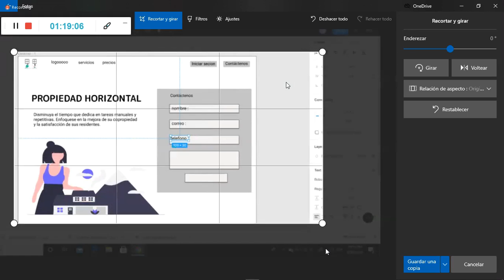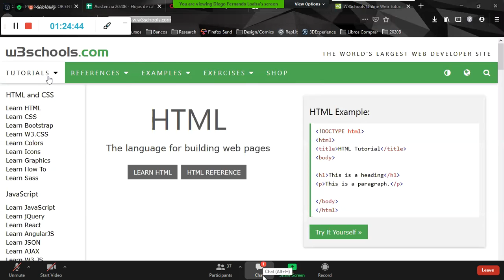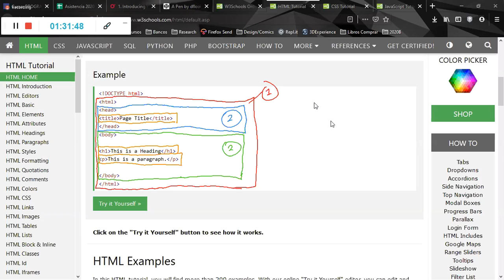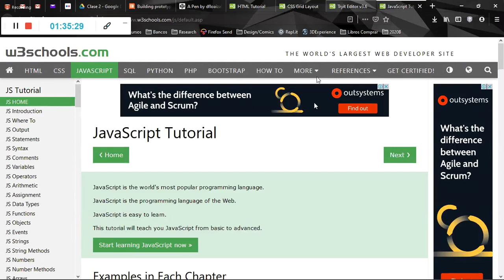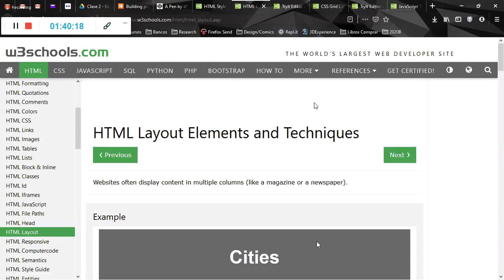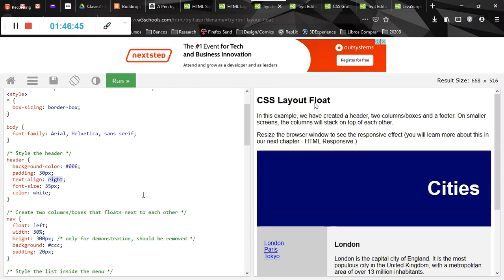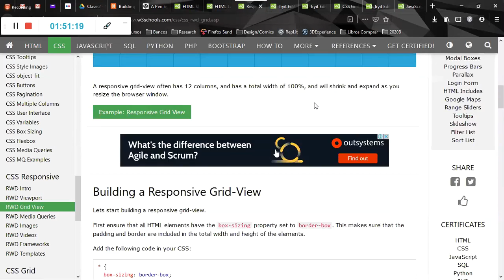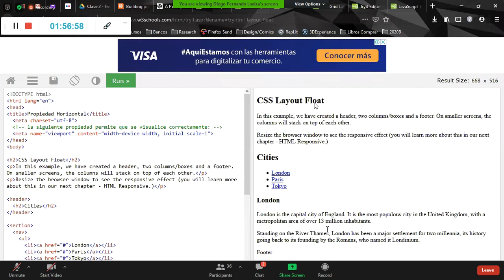Programación Orientada a la web -- HTML, CSS y JavaScript #1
Clase virtual de la USC, en este caso hablando sobre una pequeña introducción sobre los conceptos básicos de  HTML, CSS y JavaScript.